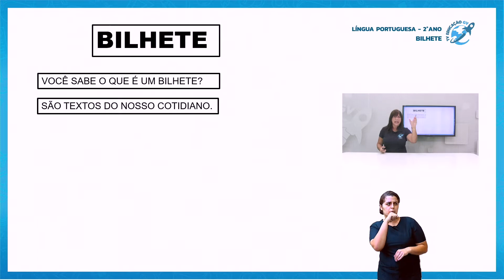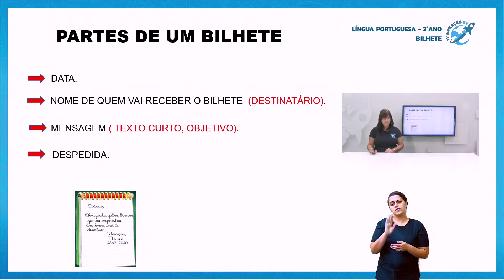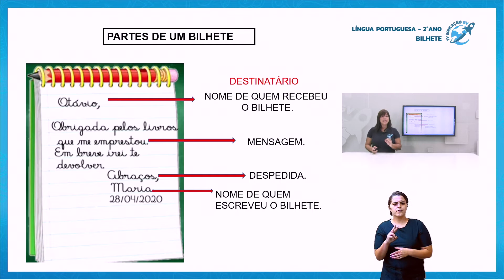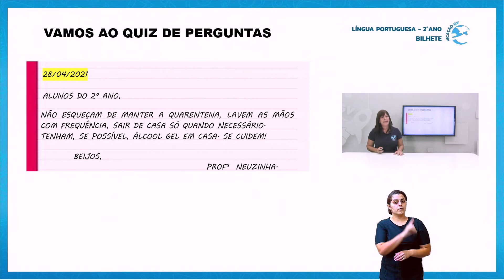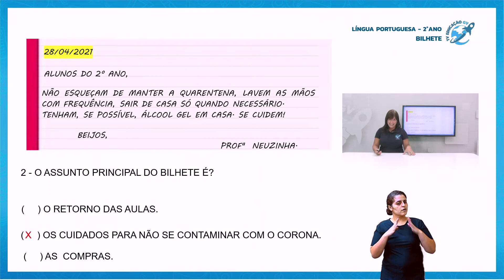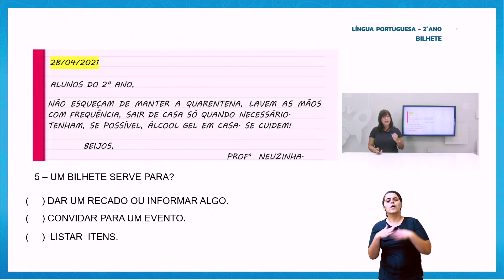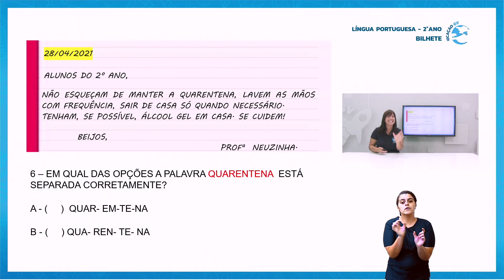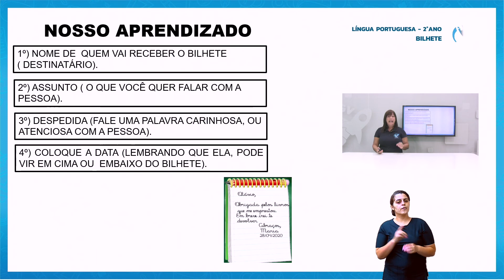Bilhete 2º Ano - 31/05/2021